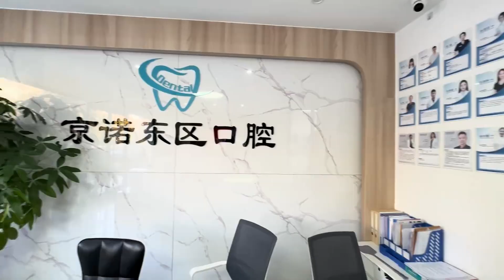老刘上医院看牙花两万，年纪大了哪哪都开始出毛病了，不过果然看牙血贵呀！【行走世界的北京老刘】